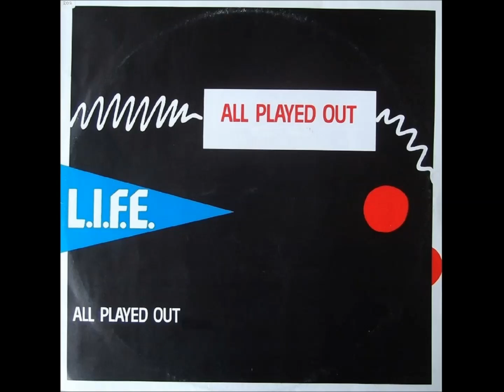Mezcla Retro N°016 By DJ Dragón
Hola amigas y amigos, aquí estoy con otra Mezcla Retro de Música, Canciones y de Sonidos que quedaron en nuestra memoria…

Mezcla Retro N°016
By DJ Dragón

Listado:
1. Sweet Thing - Yazoo
2. Dress You Up - Madonna
3. All Played Out - L.I.F.E.
4. Nineteen - Paul Hardcastel
5. Never Gonna Change - José Feliciano
6. Superfy Guy - S Express
7. The Mexican - Jellybean
8. Pump Up The Volume - M A R R S